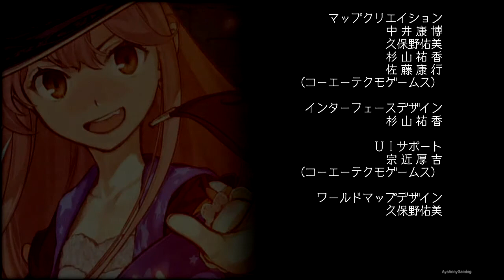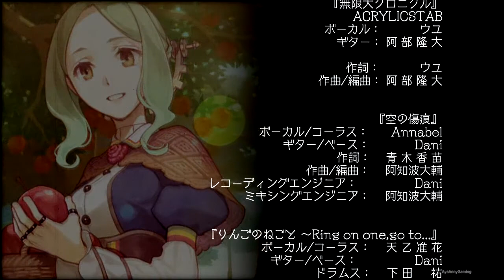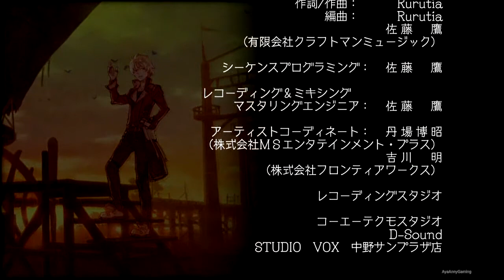「エスカ＆ロジーのアトリエ ～黄昏の空の錬金術士～」Escha Malier Pt.82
▬▬▬▬▬▬▬▬▬▬▬▬▬▬ஜ۩۞۩ஜ▬▬▬▬▬▬▬▬▬▬▬▬▬▬▬
▬▬▬▬▬▬▬▬▬▬▬▬▬▬ஜ۩۞۩ஜ▬▬▬▬▬▬▬▬▬▬▬▬▬▬▬

Sorry, I only got the bad ending ;_; I took a very long pause while playing this, after I resume with it, I can't remember most of the stuffs anymore and wasn't prepare my party good enough for the boss fight. I did tried it multiply times, but failed to beat the boss. So in the end, I just went for the bad ending instead and hopefully, I will be replaying this again on the English version.

• Japanese Title: エスカ＆ロジーのアトリエ ～黄昏の空の錬金術士～ (Esuka & Rojī no Atorie ～Tasogare no Sora no Renkinjutsushi～)
• English Title: Atelier Escha & Logy: Alchemists of the Dusk Sky
• Platform: PlayStation 3
• Developer: Gust Co. Ltd.
• Publisher: Tecmo Koei
• Genre(s): Role-playing video game
• Mode(s): Single-player
• Release date: [JP] June 27, 2013 [NA] 11 March 2014 [EU] 7 March 2014 [AUS] 6 March 2014

Characters ➜ Escha Malier エスカ メーリエ Logix "Logy" Fiscario ロジックス フィクサリオ Lucille Ernella ルシル・エルネラ Awin Sidelet アウィン・サイドレット Reyfer Luckberry レイファー・ラックベリー Threia Hazelgrimm スレイア・ヘーゼルグリム Linca リンカ Wilbell voll Erslied ウィルベル・ヴォル エルスリート Nio Altugle ニオ・アルトゥール

☏ Full Channel Info, please READ!

▬▬▬▬▬▬▬▬▬▬▬ஜ۩۞۩ஜ▬▬▬▬▬▬▬▬▬▬▬▬▬
▬▬▬▬▬▬▬▬▬▬▬ஜ۩۞۩ஜ▬▬▬▬▬▬▬▬▬▬▬▬▬